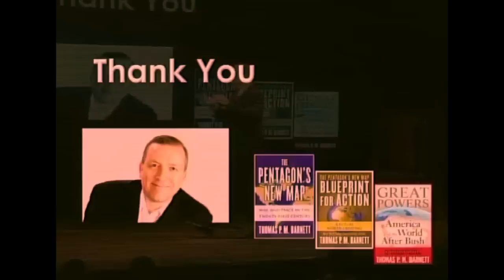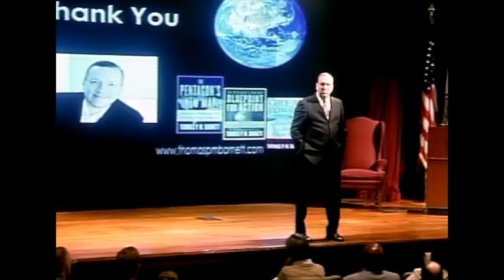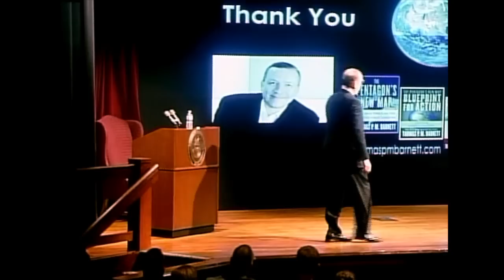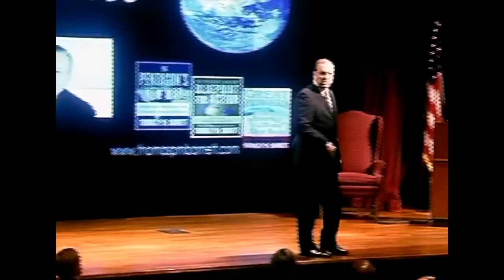NDU Barnett 2015 Answers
Clips of answers to questions from the audience (but no video of questions or audience members).